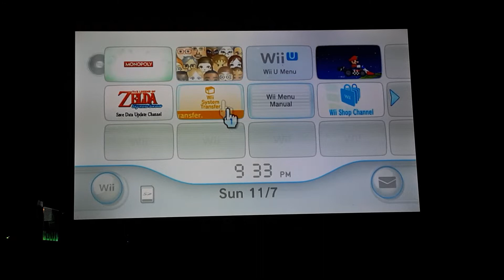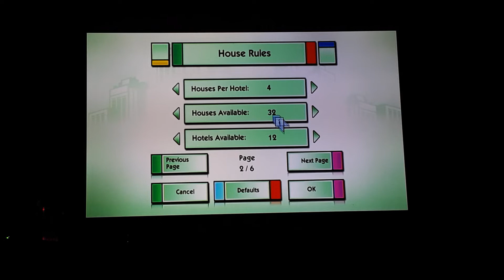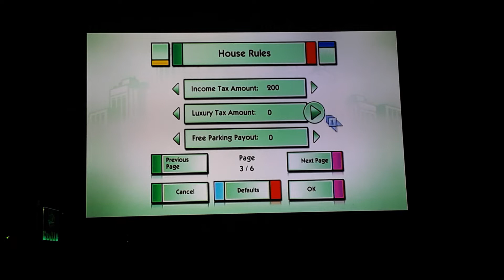Nate Plays Monopoly part 1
link to my friends